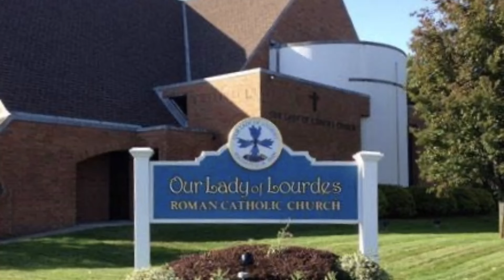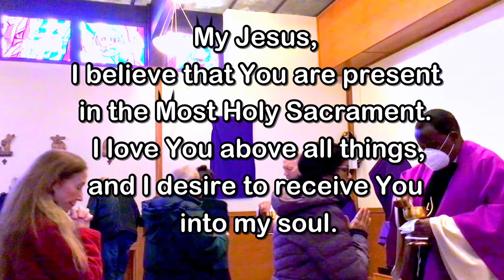Daily Mass - Friday, March 22, 2024 - Fr. Anthony Afful-Broni, Our Lady of Lourdes Church.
Fr. Anthony Afful-Broni, Our Lady of Lourdes Church, Massapequa Park, NY.  Editing and Post-Production by Fr. Kevin Thompson.  Music by Elizabeth Woods.

As we follow our Savior to the Cross, may the saving love and care of our Lord bring you Peace and Life!
Fr. Kevin